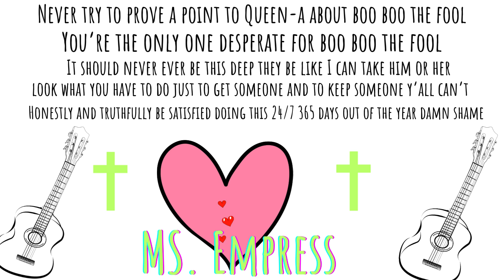MS. Empress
If you're an EX to the left and they say all black woman are the same no the one's you're choosing or entertaining are the same never get that twisted.